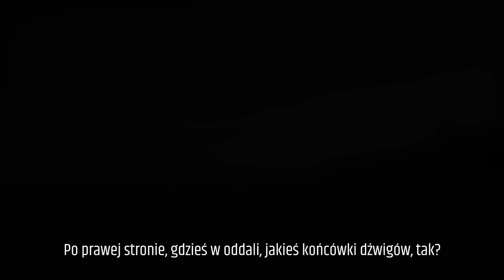Muzeum Bez Wyjątku 2018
Rozpoczęła się kolejna edycja projektu „Muzeum Bez Wyjątku 2018"!
Projekt skierowany jest do osób z niepełnosprawnością wzroku, słuchu, osób głuchoniewidomych oraz z niepełnosprawnością intelektualną.
Szczegóły dotyczące wizyty prosimy ustalić z Działem Edukacji Muzeum Emigracji
minimum tydzień przed proponowaną datą oprowadzania lub warsztatu.
Koordynatorki projektu pomogą określić potrzeby i zaproponują program wizyty.
Datę ustala się indywidualnie dla każdej grupy, razem z pracownikami Muzeum.